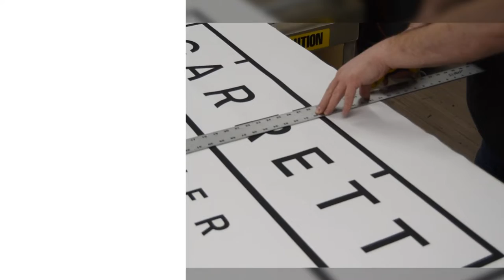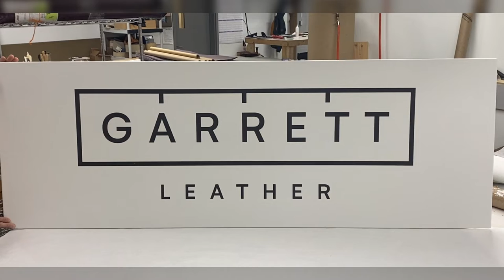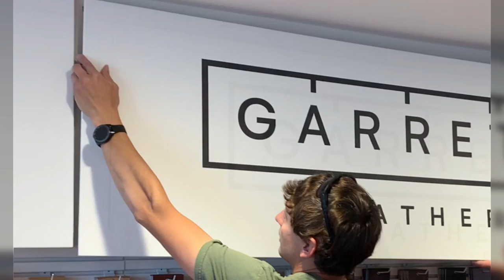Digital Print On Real Leather AND Install Wall Panels at Garrett Leather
Garrett Leather has some great new changes coming soon! We are re-branding! One of the first things we did was to make new wall panels for our Marketing Room at Garrett Leather Headquarters.

Watch how we digitally print our Garrett Leather logo onto our Cadence Swan leather. Then our Special Projects department makes this into a flat wall panel. And lastly, watch our Special Projects department install 5 flat wall panels including the one with our Garrett Leather logo, in the center of our Marketing Room wall.

Or visit us at garrettleather.com.